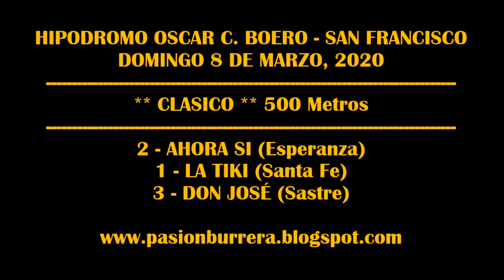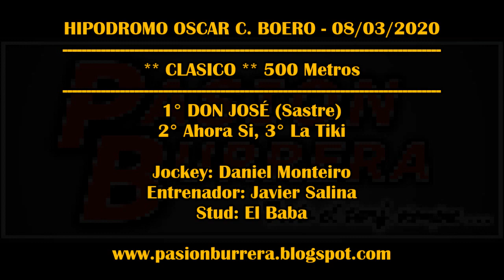DON JOSE, San Francisco (08-03-2020)